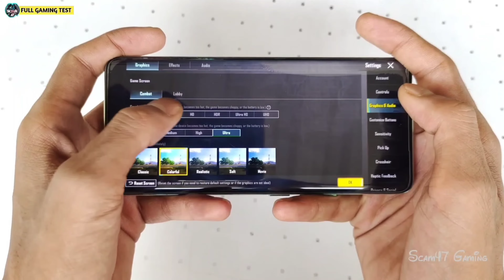🔥Unlock Next-Level Gaming with Iqoo Z7 Pro: Fps Meter Shows Amazing Performance!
Search :
1) iqoo z7 pro bgmi test
2) iqoo z7 pro pubg test
3) iqoo z7 pro bgmi
4) iqoo z7 pro pubg
5) iqoo z7 pro
6) iqoo z7 pro gaming test
7) iqoo z7 pro bgmi gameplay
8) iqoo z7 pro pubg gameplay
9) iqoo z7 pro pubg fps test
10) iqoo z7 pro bgmi fps test
11) iqoo z7 pro fps test
12) iqoo z7 pro bgmi test fps meter
13) iqoo z7 pro bgmi fps
14) iqoo z7 pro gaming test with fps meter

Device Information : 👇🏻